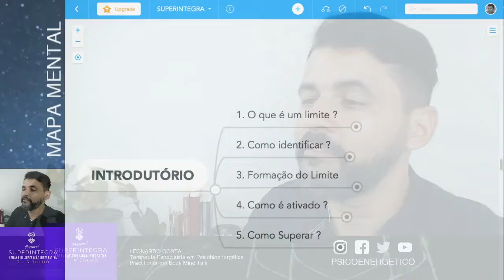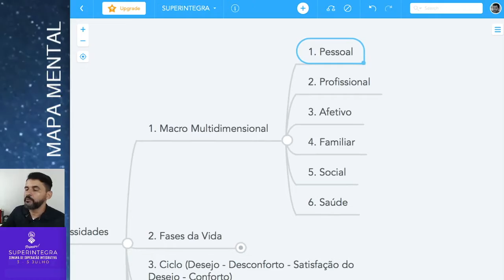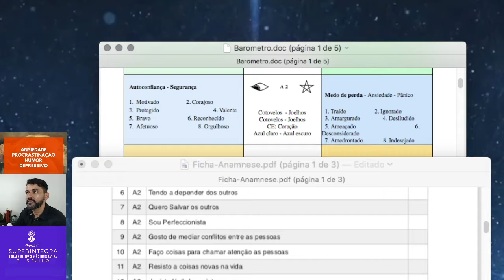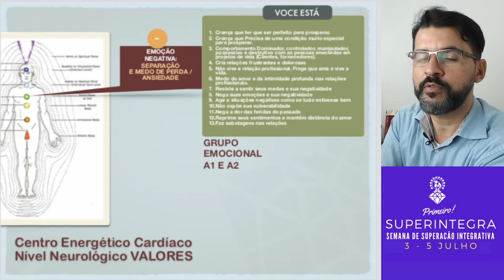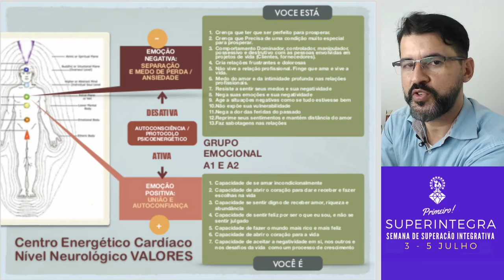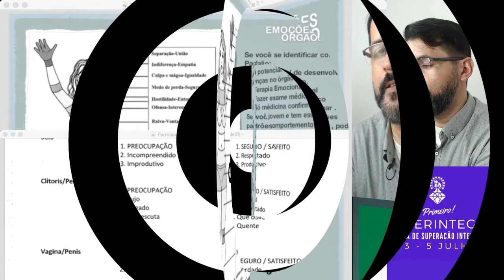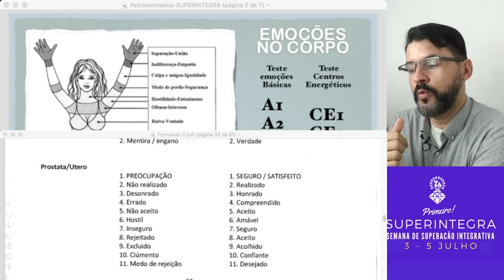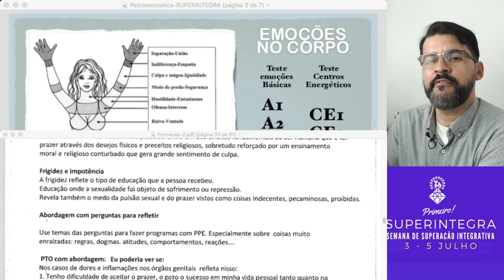Trailer Superintegra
Este teaser apresenta trechos do Workshop Online  Superintegra.
Evento online para ajudar pessoas a compreenderem as causas de ansiedade a destravar a força de ação para alcancar metas !